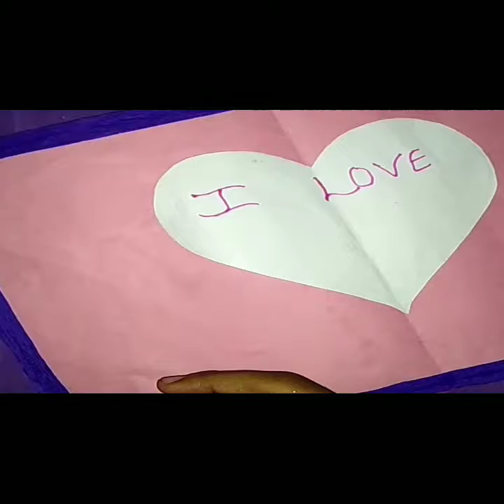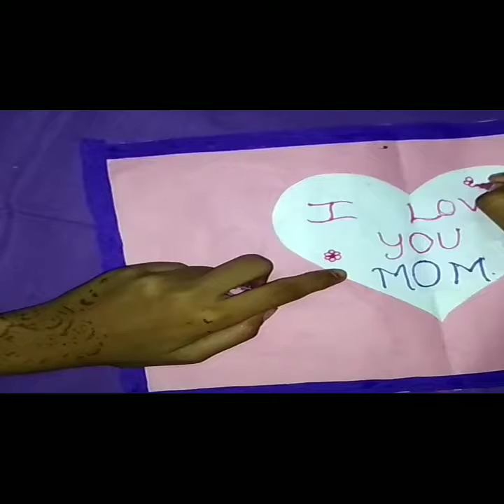Easy and beast greeting card | How to make gritting card for mother's day.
Easy to make gritting card for mother's day .for your mother.